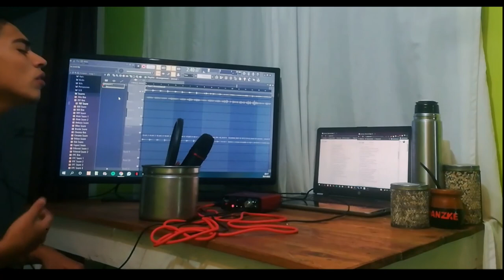Tú - MYA - Benjamin Ampuero (cover)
Página Facebook: Benjamin Ampuero - Música

Producción musical, Guitarra y voz: Benjamin Ampuero